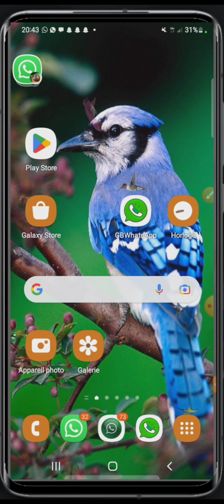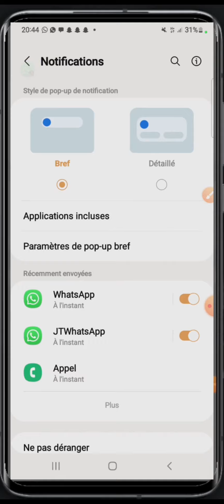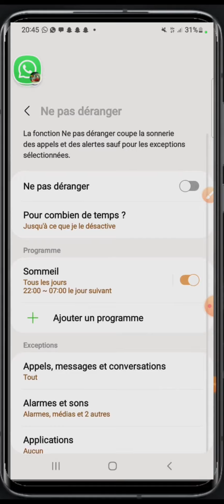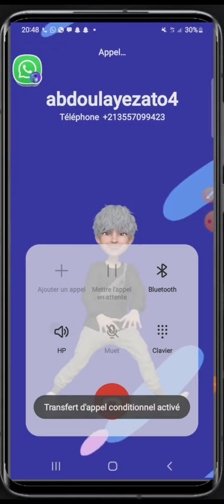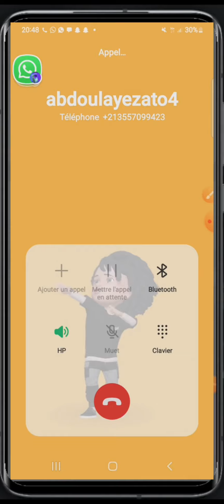tu veux moi appelle le téléphone le clé ça